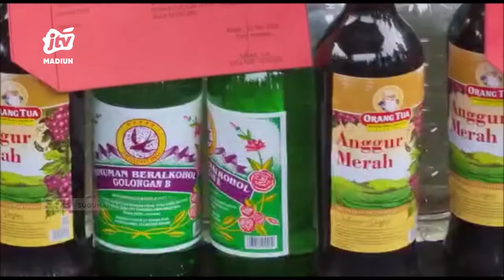NGANJUK - Sebulan Polisi Amankan 94 Tersangka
Jajaran reskrim mapolres nganjuk selama kurun waktu satu bulan berhasil mengamankan 94 tersangka dengan jumlah sebanyak 85 kasus kejahatan.